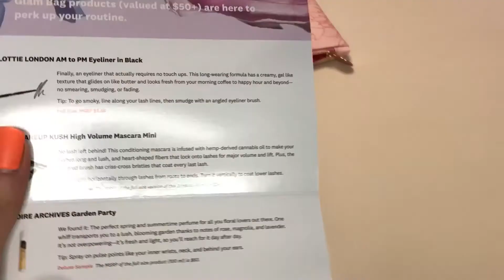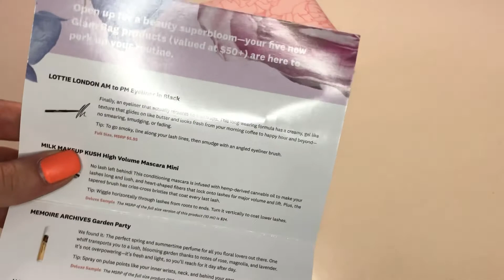IPSY 12$ GLAM BAG MAY 2021 | Amerikanın gözəllik qutuları (beauty box) | Mini kosmetik məhsullar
Bugünki videoda sizə Amerikanın tanınmış beauty box larından olan IPSY ni göstərdim.Bundan əvvəl zakaz elədiklərim daha sərfəli olmuşdu,amma bu dəfəki çoxda sərfəli olmadı. Bundan sonra yəqinki bu Amerikan beauty box u nu az zakaz edərəm böyük ehtimal,çünki BOXYCHARM Amerikan beauty box u mənim daha çox xoşuma gəlir.
♡ MEM50 koduyla aşağıdakı saytdakı bütün parfumları 50% endirimlə ala bilərsiniz.
✔Əgər videonu bəyəndinizsə,videonu bəyənməyi və kanalıma abonə olmağı unutmayın.